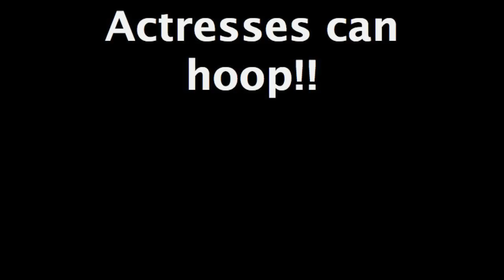Actress Angell Conwell Shoots a Little Hoop w/ Cousins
Film/Television actress Angell Conwell shoots a little hoop for fun with her cousins in South Carolina.